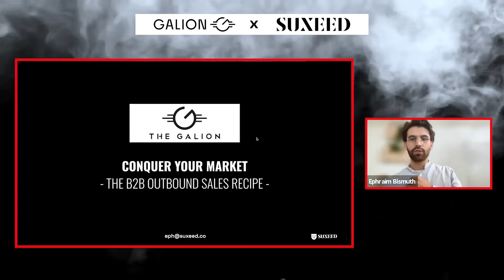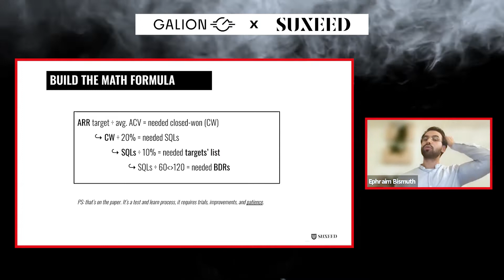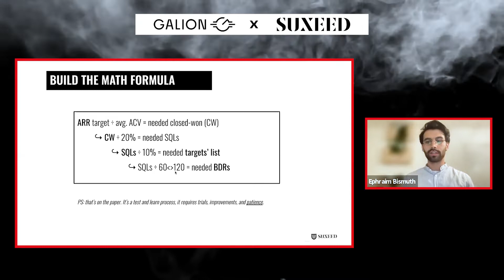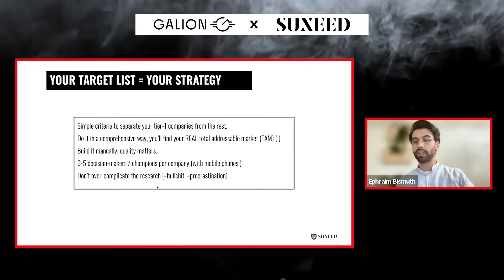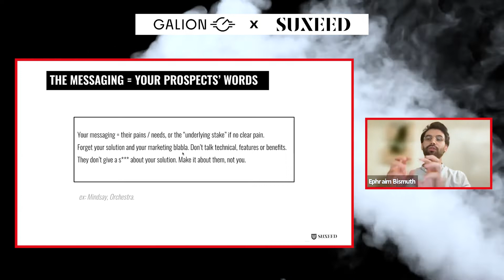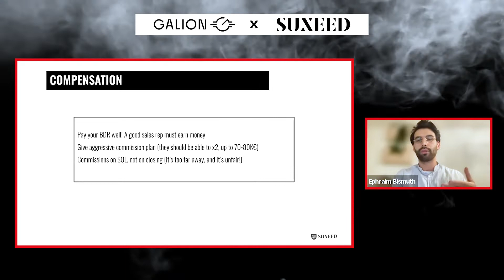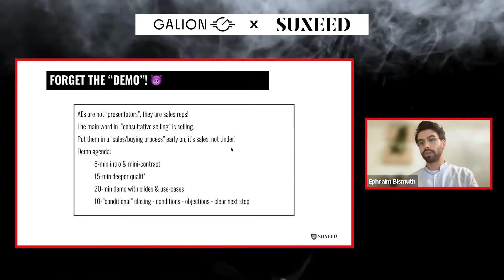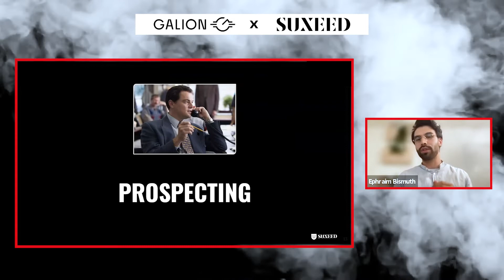Les 11 règles pour réussir votre Développement Commercial B2B - Conférence Le Galion x Suxeed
Notre CEO Ephraïm Bismuth, ex HEC et spécialiste en sales B2B SaaS, a eu l’opportunité d’intervenir en live auprès de The Galion Project sur le sujet de la lead gen en B2B.

Dans cette vidéo, nous vous partageons l’une des clés de notre machine commerciale, qui nous permet de générer des 10aines de M€ de pipe qualifié pour nos clients (SaaS B2B).

Tous les apprentissages que vous retrouvez dans nos vidéos sont des leçons tirées de l’expérience et de la pratique: 50K calls par mois, plusieurs centaines de deals générés par mois, des dizaines de commerciaux managés, des milliers interviewés.

Dans cette vidéo, vous allez découvrir :
02:16 : la formule mathématique de la prospection
04:20 : comment créer sa target list
06:28 : comment construire son message commercial
08:09 : comment organiser le passage de leads
09:14 : comment bien rémunérer ses BDRs
11:10 : comment bien réaliser une démo commerciale
14:45 : un temps de questions / réponses